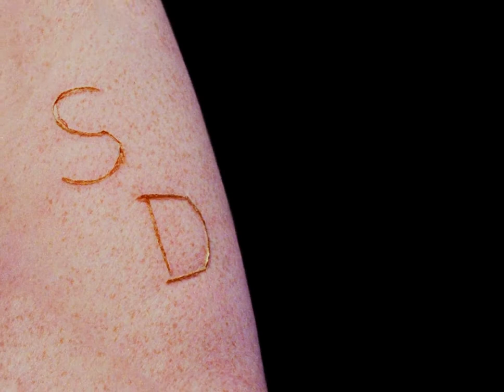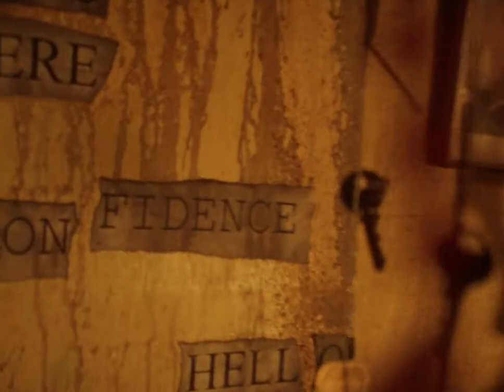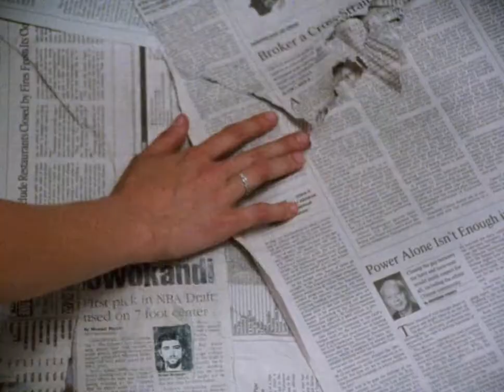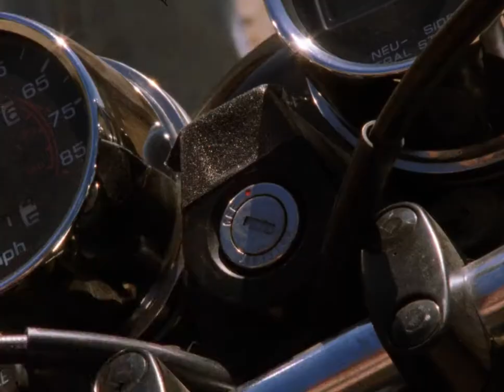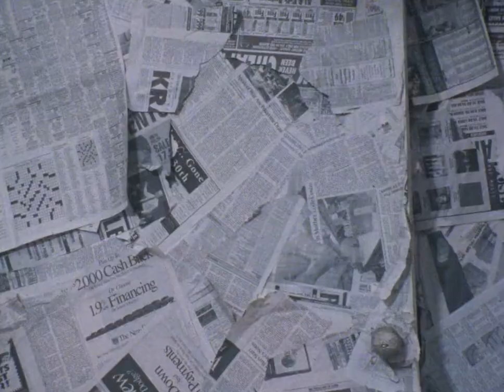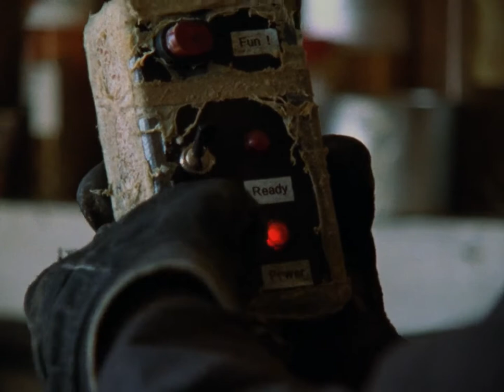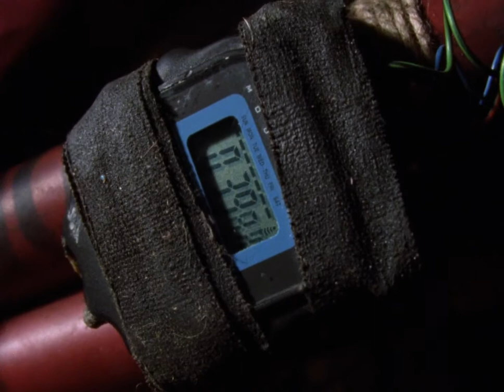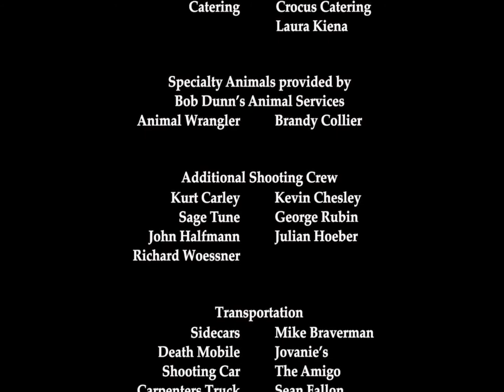SKINNED DEEP | Hollywood English Movie | Horror Movie In English | Thriller Movies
Presenting Hollywood Movies In English Full Horror HD (Hollywood Movie Horror, English Movies, Horror English Movies, Slasher Movie) "Skinned Deep" Exclusively on PrimeTime English Movies. Sit back & enjoy

Synopsis:
A family's flat tire on a barren stretch of road, with only a diner dotting the landscape, leads them to Granny, the seemingly nice old woman who runs the establishment.